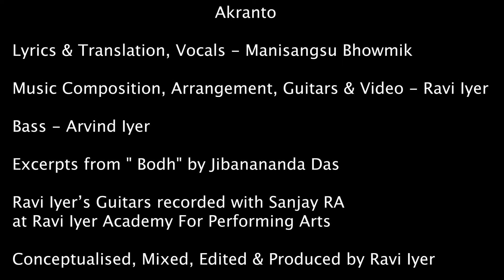Akranto - Ravi Iyer featuring Manisangsu Bhowmik & Arvind Iyer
Akranto is an original compositon by Ravi Iyer, who wrote the music composition and arrangement supported by the lyrics and vocal rendition by Manisangsu Bhowmik, joined by Arvind Iyer on Bass.

This is a song that can be described in one line as "The morbid tale of man's descent to insanity"

Very intently penned in traditional Bangla language by Manisangsu, the lyrical content also has few excerpts borrowed from  the  work by cult poet Jibanananda Das (17 February 1899).

Music Credits

Manisangsu Bhowmik - Lyrics & Translation, Vocals

Ravi Iyer - Music Composition, Arrangement, Concept & Guitars

Ravi Iyer's Guitars recorded at Ravi Iyer Academy For Performing Arts with

Video Credits

Video Concept, Editing, & Production - Ravi Iyer

Akranto Lyrics & Translation

AKRANTO

Shada kalo baje bhalo shomikoron, ek prohoshon
Jijibisha jighansha, bijigisha bibhishikha rupantoron
Attma attmoshomorpon
Danobik chitto unmochon
Kopotcharitai klanto se
Probol ek chokranto e
Stombhito bhibhranto je
Tumi Akranto he
Ki bhoyanok mukhmondol,
Ojana atonke oporadhi haanshi udhao
Ujjol duti noyon jeno dabanol,
Mogoje bibechonar gorol
Kopotcharitai klanto se
Ashokto aktranto je
*Aalo – andokhar jai – mathar bitore
Swapno noy, kono ek bodh kaj kore !

Ami tare pari na erote
Se amar hath rakhe hate ;
Sob kaj toccho hoe , pondo mone hoy,
Sob chinta – parthona sokol samay
Shunno mone hoy,
Shunno mone hoy!*
Kopotcharitai klanto se
Stombhito bhibhranto je
Tumi Akranto he

AFFECTED
Black or white, wrong or right equation – is a facade
Desire to remain alive, or desire to kill, longing to win or terror within - deformation
Then, your soul surrenders
And the demonic self takes over
He is tired of this hypocrisy
It’s a potent conspiracy
You’re stunned and confused
But really, oh you’re affected
Horrific is that look in your face
A nameless sin, has wiped the illicit smile off your face
Eyes that used to shine - now burn like inferno
The brain is filled with the poison of sanity
You're addicted, your'e affected
Into the half light and shadow I go. Within my head
Not a dream, but some sensation is at work.
I cannot escape it
For it places its hand in mine,
And all else pales to insignificance-futile so it seems.
All thought, an eternity of prayer,
Seems empty.
Empty.

Lyrics Copyrights: Manisangsu Bhowmik
Music Copyrights: Ravi Iyer